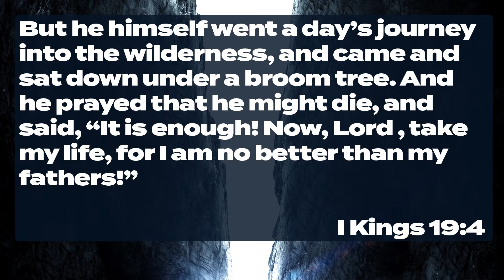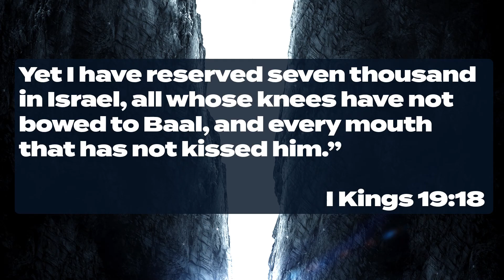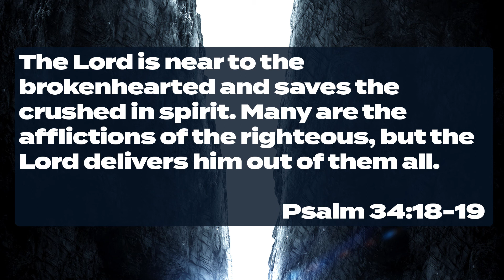In The Gap | Part 3 | 4.18.21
Have you ever found yourself "In The Gap," maybe feeling alone and isolated? In this message we talk about how God isn't just good, He's near to the broken hearted!